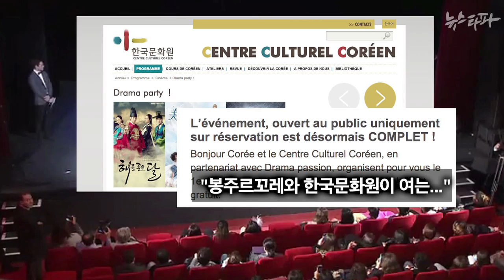뉴스타파 - ‘대통령을 모셔라’...해외순방 ‘쇼쇼쇼’(2015.5.14)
해외 순방마다 현지에서 펼쳐지는 화려한 k-pop 행사와 교민과의 만남. 매번 요란하게 보도되는 이 행사들이 사실은 정부가 기획하거나 후원한 이벤트였습니다. 현지 교민들은 형식적인 대통령과의 만남에 대한 실망감을 털어놓았습니다.